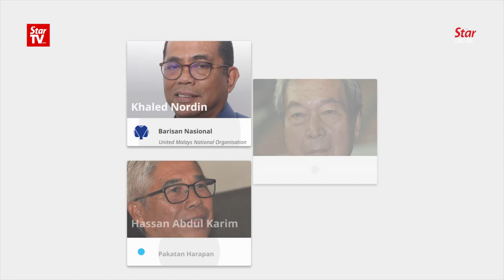Caretaker Johor Mentri Besar to face multi-cornered fights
Caretaker Johor Mentri Besar Datuk Seri Mohamed Khaled Nordin faces multi-cornered fights in both the Pasir Gudang parliamentary and the Johor Jaya state seat he is contesting.

In the Pasir Gudang parliamentary seat, Mohamed Khaled will be up against Abdul Aziz Abdullah of PAS, state PKR chief Hassan Abdul Karim and Independent candidate Chee Jok, a former Johor Baru DAP chairman.